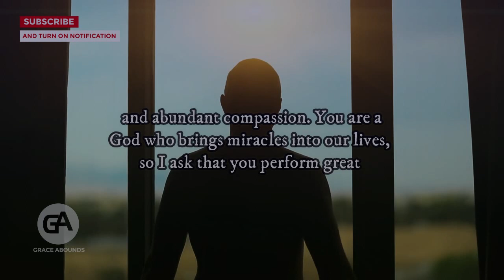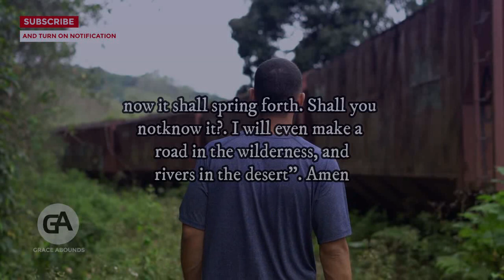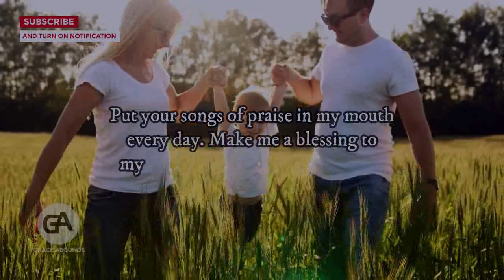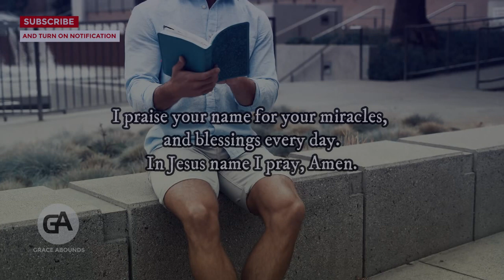God Says He Will Restore You To Glory If You Pray This Powerful Miracle Prayer That Never Fails